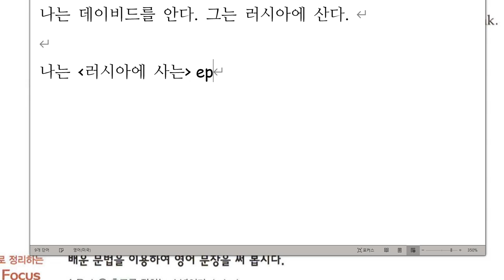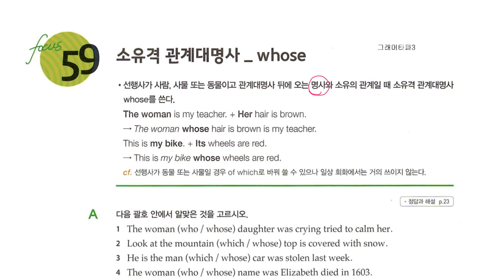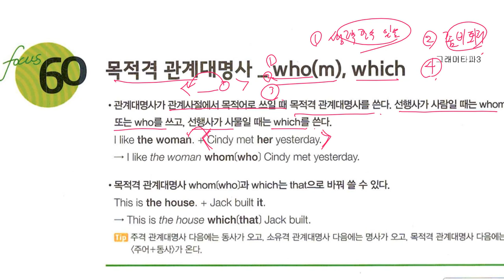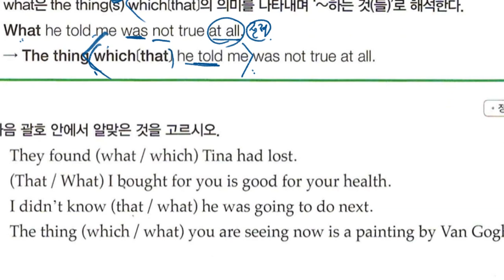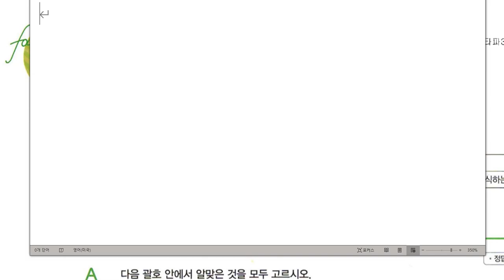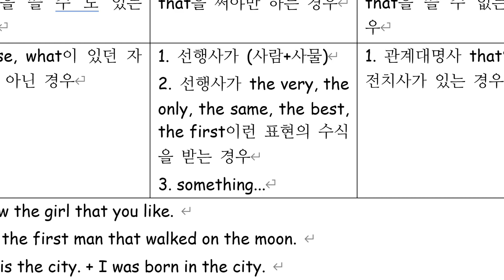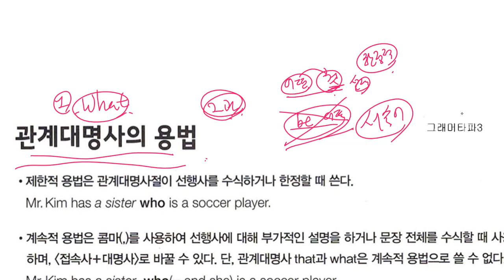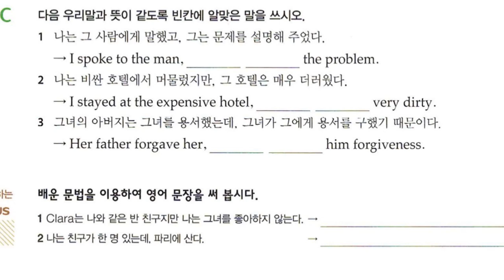중2 2020 01 22